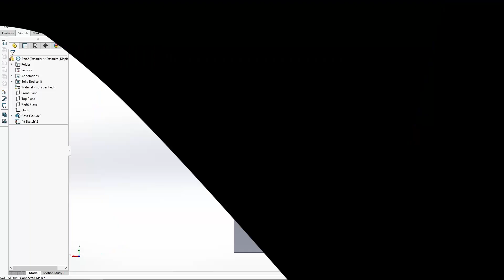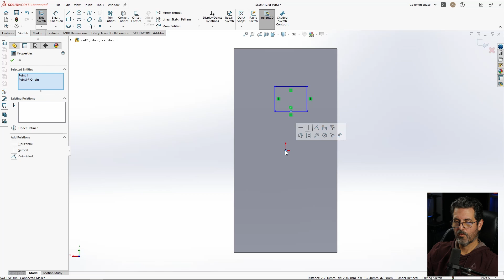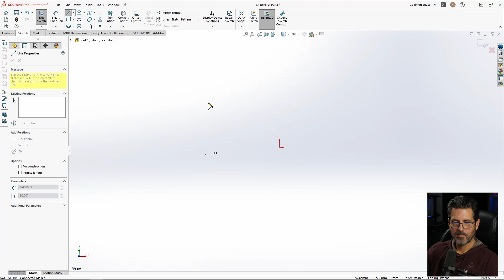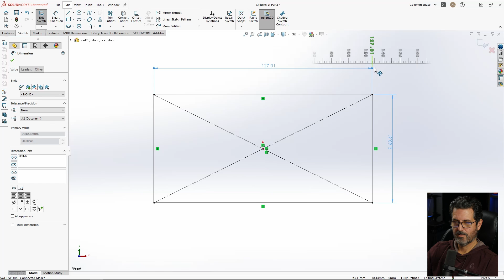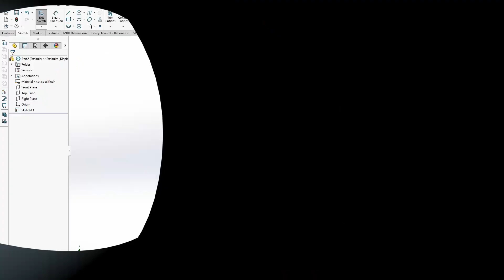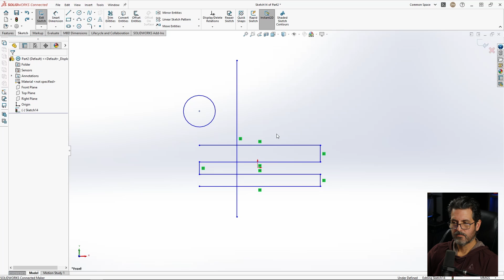Boost Your SolidWorks Skills: 10 Essential Tips for Better Sketching in SolidWorks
Sketching is the fundamental building block of SOLIDWORKS design, influencing the outcome of your parts and speeding up your modeling process. In this video, we'll explore 10 tips and tricks to enhance your sketching abilities in SOLIDWORKS.

Creality Ender-3 S1 Pro 3D Printer
OVERTURE TPU Filament